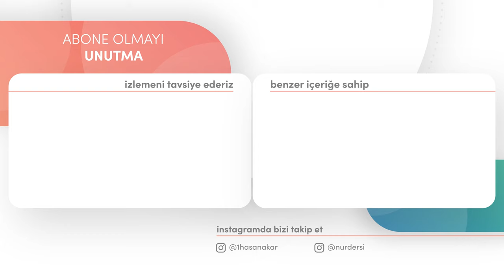AMERİKA KUR'AN'A VE ALEM-İ İSLAMA TÂBİ OLACAK!